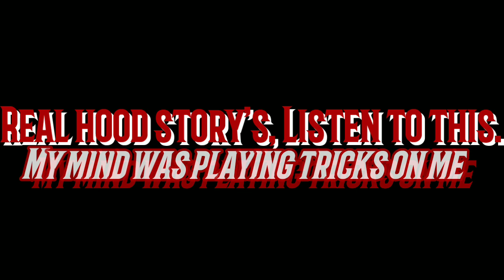Listen to this part 7 (my mind was playing tricks on me)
Hood story's